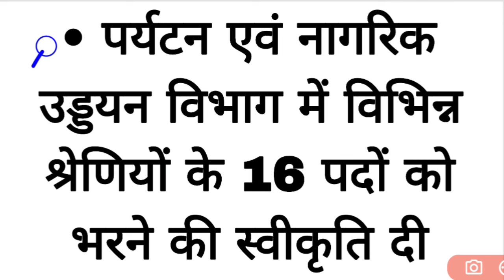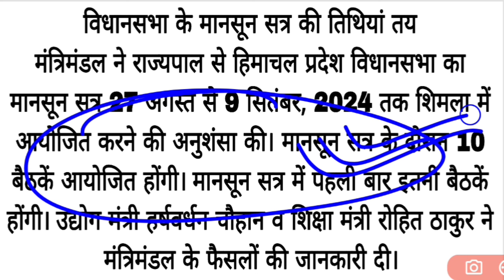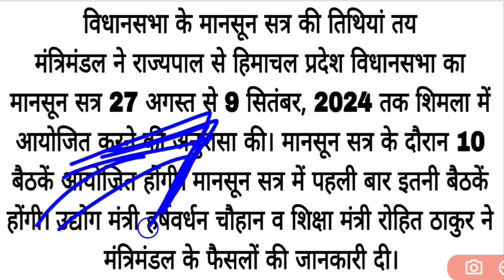hp govt job 2024 / hp iph requirement 2024 / govt job update / hp govt job vacancy 2024 /